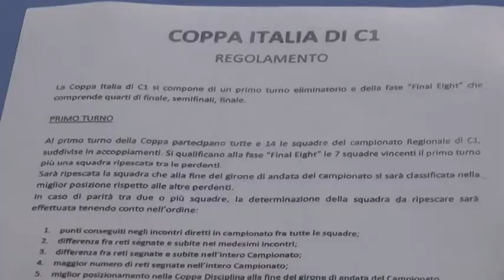Calcio A5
Un incontro con le società di c1 di calcio a 5 a Pescara dove sono state annunciate importanti novità in merito al sorteggio. Sempre nello stesso incontro è stato effettuato il sorteggio del primo turno della Coppa Italia che definirà le partecipanti alla final eight.